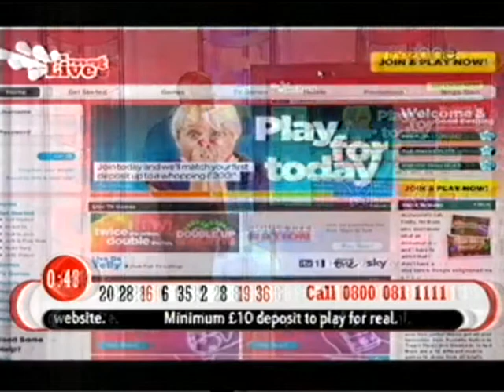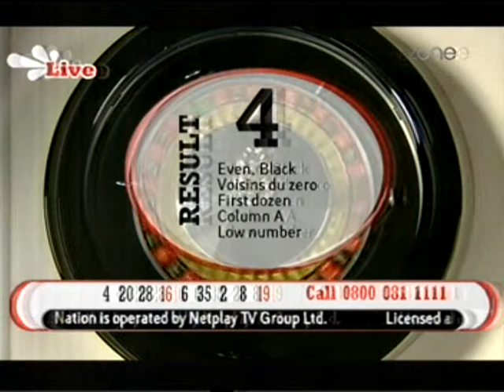Challenge Jackpot 29/10/10-30/10/10 Part 2/5